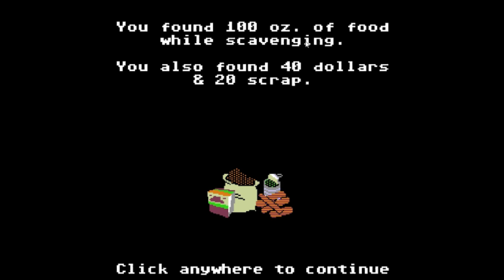Organ Trail - Part 7 [Nah Gurl Nah]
The organs are almost completely spilled, the second to last episode is here!

Game Description:
Organ Trail is a retro zombie survival game. Travel westward in a station wagon with 4 of your friends, scavenging for supplies and fending off the undead. Members of your party might die of dysentery or you might have to put them down yourself when they get bit.

Purchase on Steam!

If you can, give this video a thumbs up please? If this video gets a lot of likes that would be amazing! :)

Social Networks and Stuff!